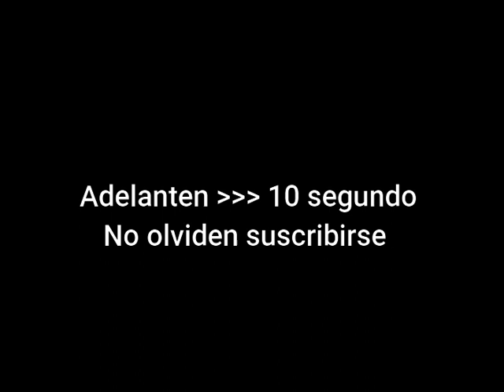equipo no familia duck dodgers (pato lucas)